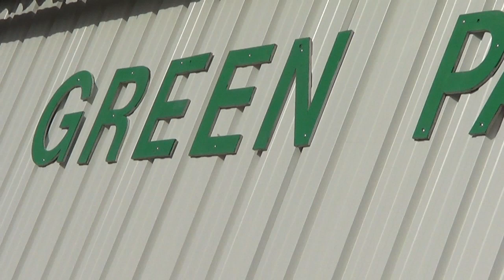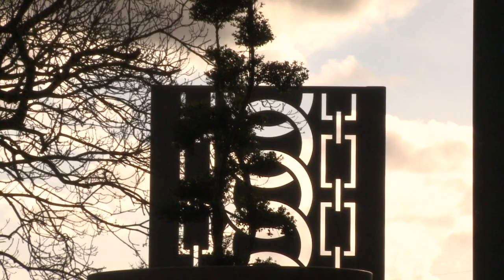Green Paysage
Entreprise bretonne basée à Plougoulm et Landivisiau, Green Paysage vous accompagne de la conception à la réalisation de votre aménagement extérieur.